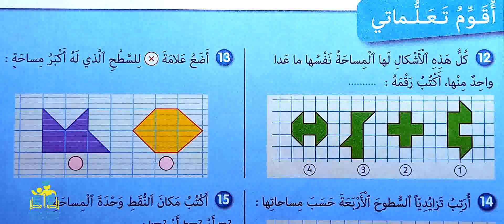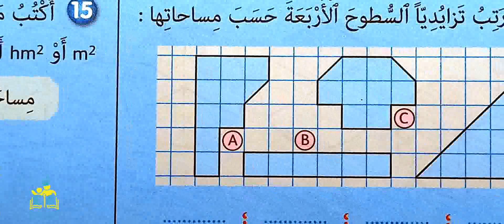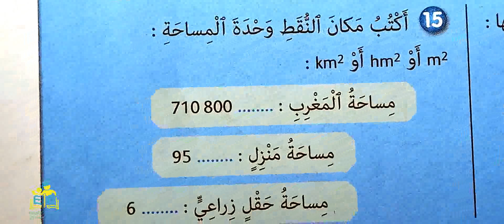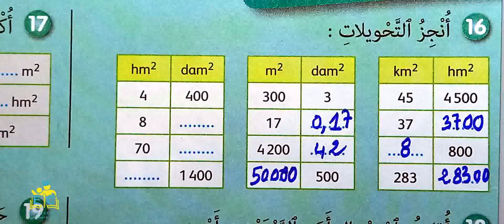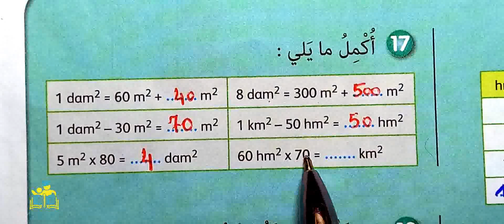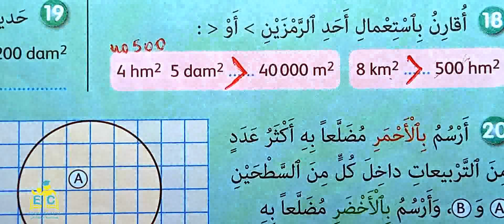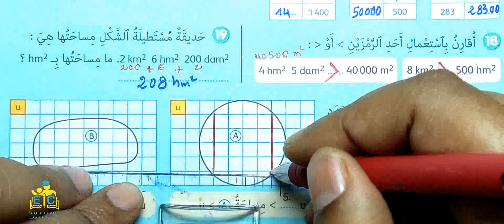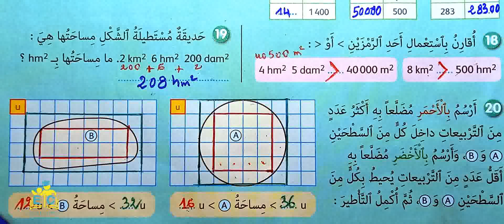2021 قياس المساحة المتر المربع ومضاعفاته الصفحة 37 الجيد في الرياضيات الرابع ابتدائي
2021 قياس المساحة المتر المربع ومضاعفاته الصفحة 37 الجيد في الرياضيات الرابع ابتدائي
قوائم التشغيل لمشاهدة جميع الكتب الموجودة بالقناة